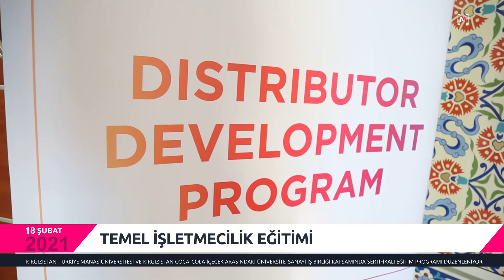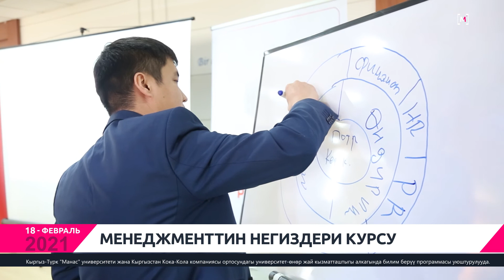TEMEL İŞLETMECİLİK EĞİTİMİ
Менеджменттин негиздери курсу
Кыргыз-Түрк "Манас" университети жана Кыргызстан Кока-Кола компаниясы ортосундагы университет-өнөр жай кызматташтыгы алкагында билим берүү программасы уюштурулууда.